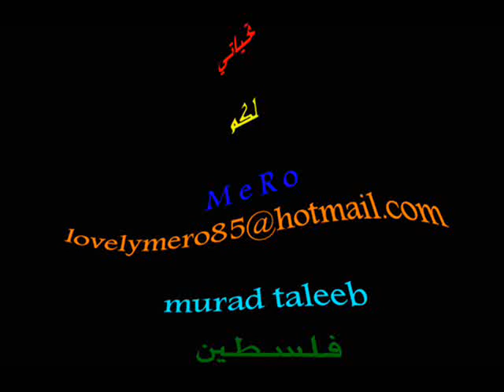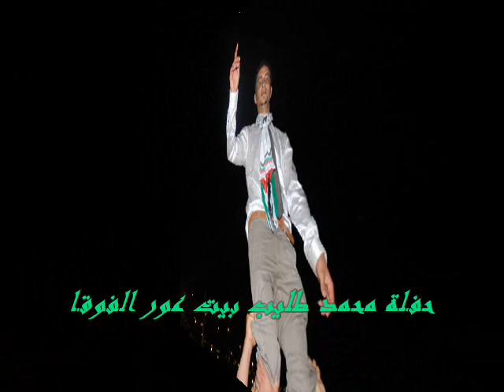حفلة محمد طليب بيت عور الفوقا